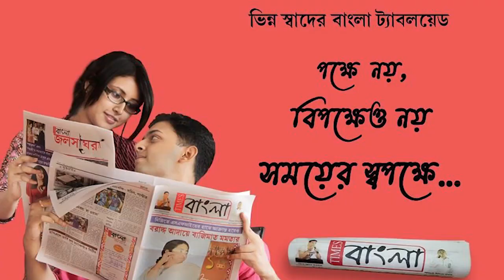৩৪ নম্বর জাতীয় সড়কে বেসরকারি বাস এবং ইঞ্জিন ভ্যানের মুখোমুখি সংঘর্ষ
৩৪ নম্বর জাতীয় সড়কে বেসরকারি বাস এবং ইঞ্জিন ভ্যানের মুখোমুখি সংঘর্ষ